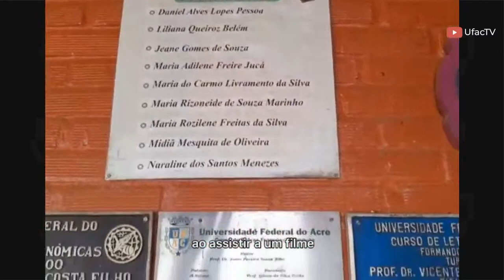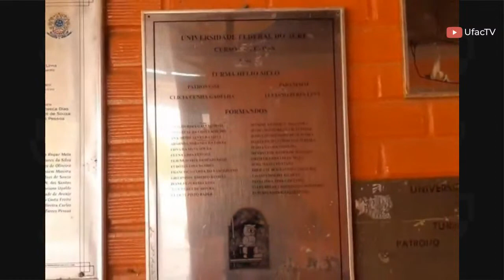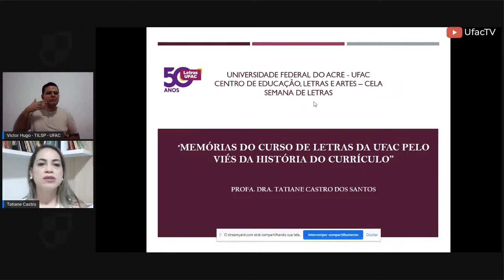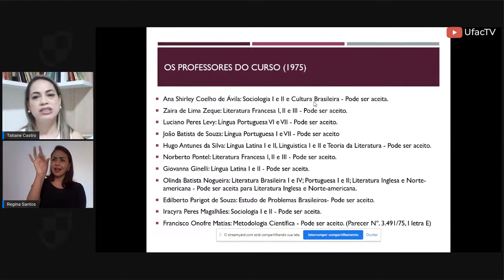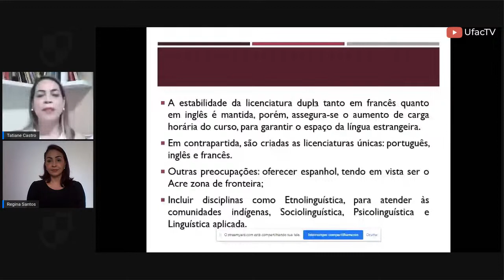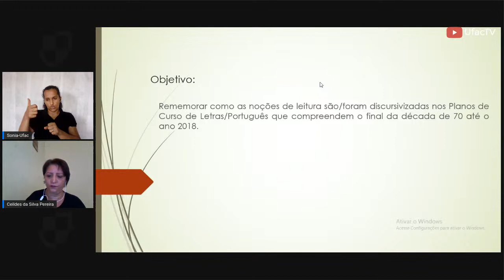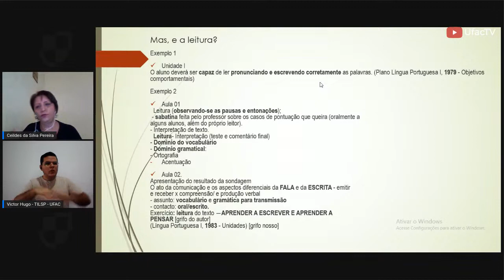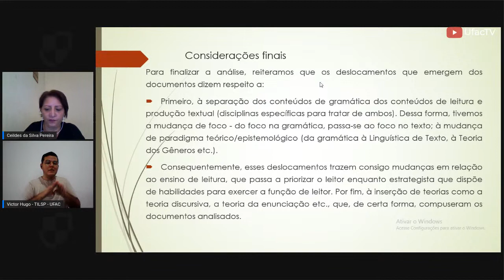Semana de Letras: cinquentenário das Letras na Ufac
50 anos de letras Ufac